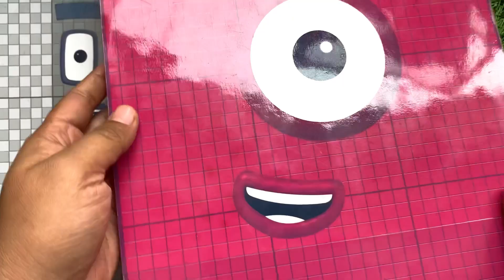Looking for Numberblocks NEW 1900 190 Puzzle Tetris Space, ASMR Satisfying Video